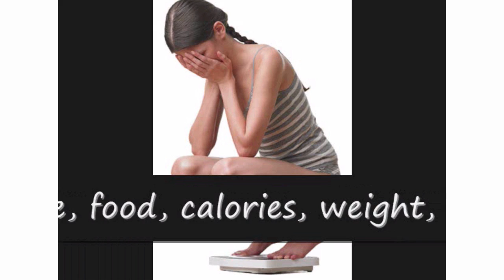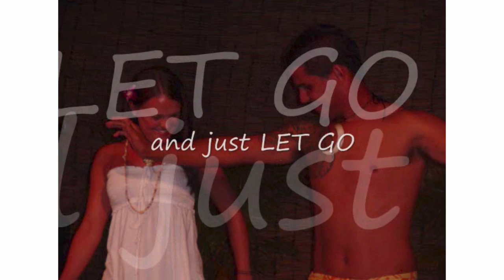How I healed from a very hurtful and traumatic part of my life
This weeks video is one that's not the easiest to share because it reveals a part of my life I've had to do a lot of healing around.

Some may think I'm oversharing... but this was my reality... And I hope that you will learn from my story, that you see strength (not pity).

Though this was an aspect of my life I victimized over for entirely too long (as you will see). I can now say I would NEVER wish for a different journey. I wouldn't be who I am if it weren't for these tough experiences. And hey! I love who I am :)

So all I ask is to please watch with compassion and not judgement.

Nichole :)

Click Video For Some Free Coaching

(Video Transcript)

Today's free coaching video is a little different than what I usually do.  I'm giving you a look into my history, and how I've healed from past hurtful experiences.

Something I preach in the Wildly Alive Weight Loss Program is the importance of forgiveness work, and why we need to practice it for our entire lives.  A lot of the reasons why we are reaching for those foods is because we haven't come to terms with or forgiven past hurtful experiences, so there is a lot of resentment and unresolved emotions in our bodies.

Being someone who "walks the talk," I want to share a video I made in massage school.  Yes, I am a certified massage therapist, I don't practice anymore.  I truly believe my reason for going to massage school was to heal from my childhood. This weeks video is one that's not the easiest to share because it reveals a part of my life I've had to do a lot of healing around. Please watch with compassion and not judgement. Thank you :)

Today I'm giving you insight into.  The final project was called "What Healing Means to Me."  I created a video - big surprise! :) That's what I'm sharing with you today.

My hope is that when you watch this video, you don't feel pity or feel badly for me.  That's not my intention.

My intention is that you will see that I have healed from this.  I have forgiven my past. I'm really grateful for it now. I wouldn't be who I am, I wouldn't have this amazing life that I have, if it wasn't for my past and some of those hurtful experiences. I've found gratitude. I've grown from these past hurtful experiences. I've practiced forgiveness.

I truly believe those hurtful experiences have helped me create this amazing life that I have.  I hope it inspires you to do the same.

I created this video back in 2009.  There are some typos, please disregard those.  :)

I hope you find some inspiration.

I'm hoping that has inspired you to take this one step further.  I'm giving you access to a forgiveness worksheet that I usually only give to my paying clients.

A really great place to start with forgiveness is SELF-forgiveness.  For other past hurtful experiences that are sitting in your body, print off another copy & do it again.

I know this is a little out there, but Wildly Alive is a little different.  The reason why I'm sharing it with you today is because I've seen it time and time again, that it helps women heal their relationship with their bodies, heal their relationship with food, and help them take loving action every day.

Print the forgiveness worksheet below.  I would love to hear from you in the comments. Who are you going to forgive first?  Why?

I know this isn't an easy topic.  I look forward to talking with you next week. Remember, if you're not having fun its your own damn fault.  Bye.

(add keywords at the bottom of description)